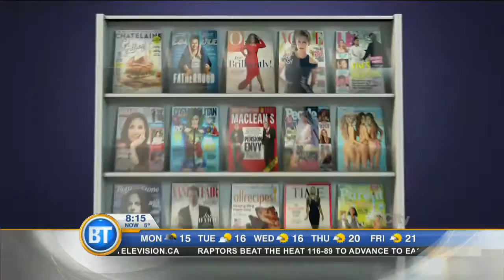Entertainment City: Drake takes over SNL and Red Hot Chili Peppers frontman Anthony Kiedis hospital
Drake takes over SNL and reps Canada, and Red Hot Chili Peppers frontman Anthony Kiedis hospitalized with the flu but expected to make a full recovery. Plus catching up with FLARE’s summer cover girl, Ellie Goulding, in today's Entertainment City.